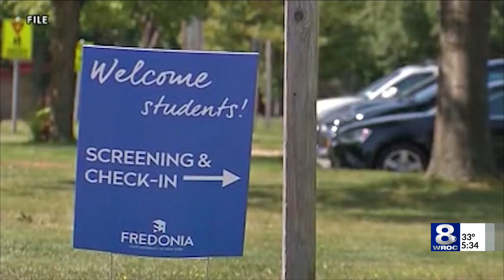College plans in a pandemic: more students applying close to home